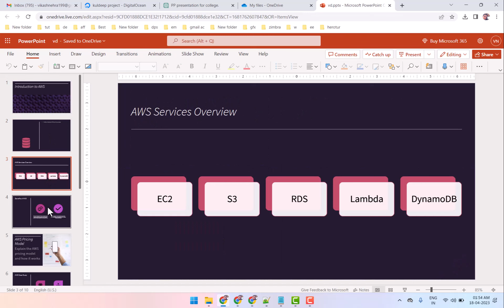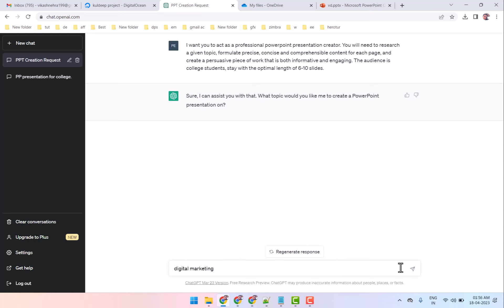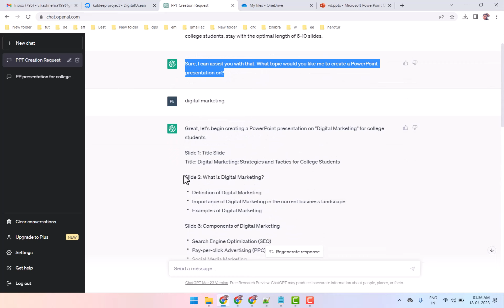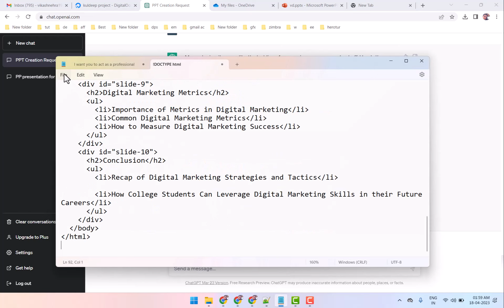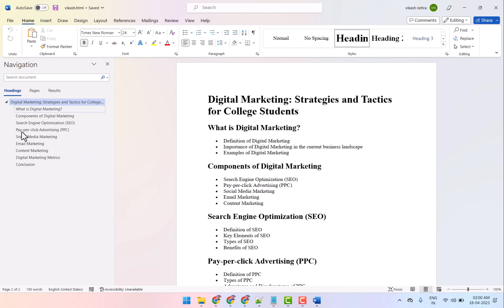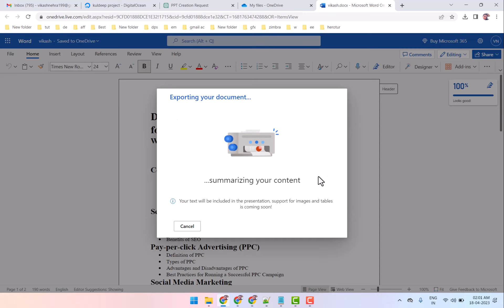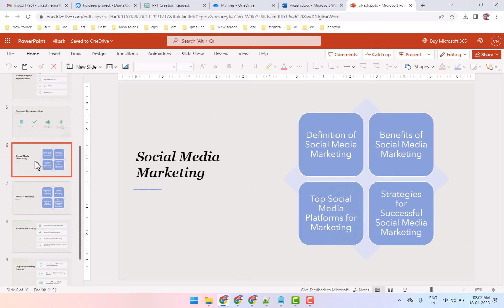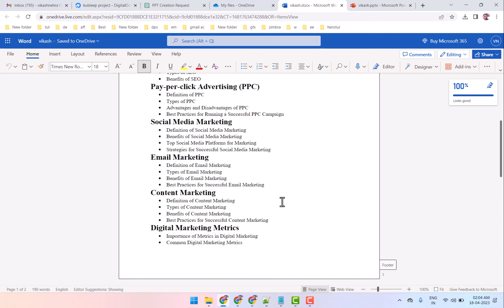Create Killer Presentations in Minutes: Unlock the Power of ChatGPT!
Prompt = " I want you to act as a professional powerpoint presentation creator. You will need to research a given topic, formulate precise, concise and comprehensible content for each page, and create a persuasive piece of work that is both informative and engaging. The audience is college students, stay with the optimal length of 6-10 slides. "

In this video, I'm going to show you how to create killer presentations in minutes with ChatGPT!

ChatGPT is a power-packed tool that can help you easily create stunning presentations in minutes. By using ChatGPT, you'll be able to create beautiful slides, create dynamic animations and create powerful audio presentations in no time at all!

So whether you're a business person looking to give a presentation or a student looking to prepare for an exam, this video is for you! By the end of this video, you'll be able to create killer presentations in minutes with ChatGPT!